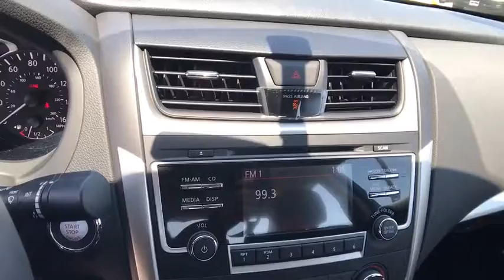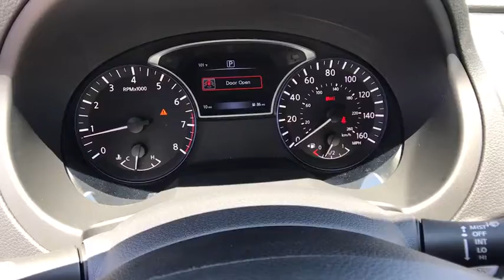2017 NISSAN ALTIMA Redding, Eureka, Red Bluff, Northern California, Sacramento, CA 17N405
2017 NISSAN ALTIMA
2017 NISSAN ALTIMA 2.5 SR - Stock#: 17N405 - VIN#: 1N4AL3AP4HC267134